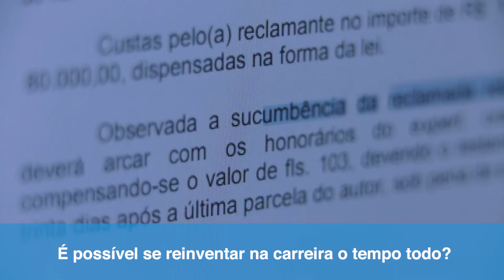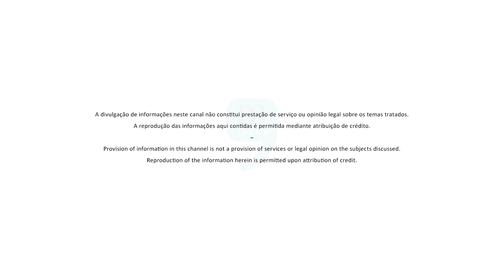Recuperação de empresas com Thomas Felsberg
É possível recuperar uma empresa no Brasil?
A conversa da semana é com o Dr. Thomas Felsberg, um dos nomes mais reconhecidos na advocacia quando se trata de recuperação de empresas.

MadronaTalks – toda segunda-feira tem uma conversa nova pra você!